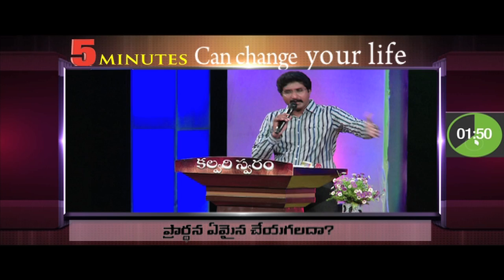Can prayer do anything?